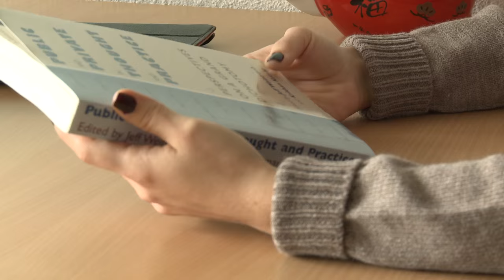MA track Art Media And Society - Tilburg University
Do you want to learn how digitization and technological developments have consequences for our society? How social issues will be criticized in cultural artifacts and how new media are used to inform the audience? This English-taught master's track Art, Media and Society at Tilburg University is right in the middle between culture, media and politics.